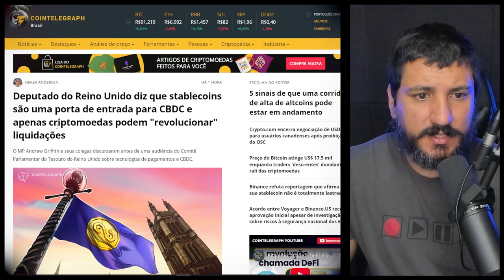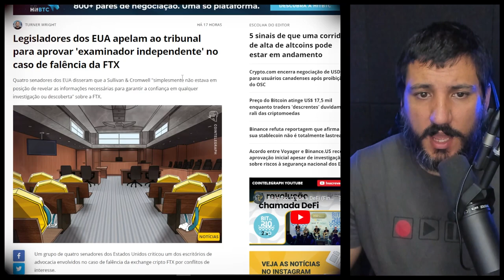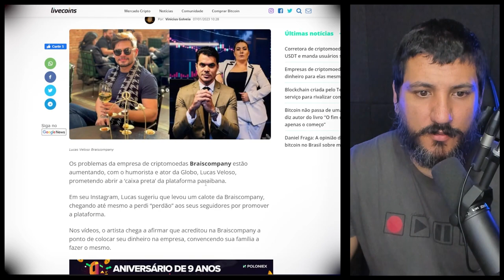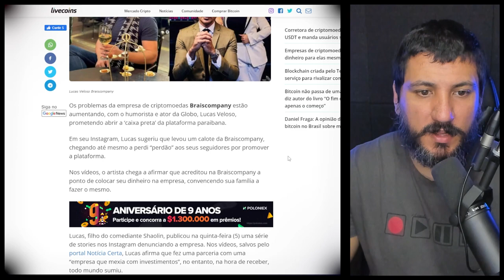O BITCOIN FARÁ PARTE DO SISTEMA FINANCEIRO MUNDIAL